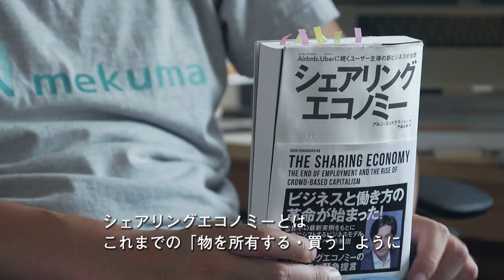株式会社メクマ×テレワーク＠宮古島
（出演者）
株式会社メクマ代表取締役社長　吉浦　壽洋 氏